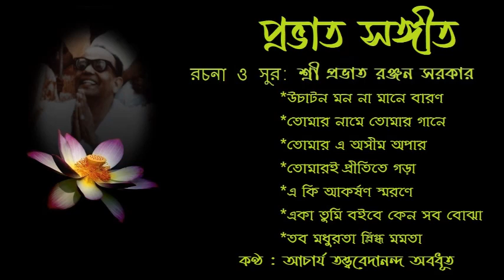Prabhat Samgiita: Album- UCATANA MANA NA MANE BARANA: উচাটন মন না মানে বারণ.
Lyrics & Music : Shrii Prabhat Ranjan Sarkar.
Voice :  Acarya Tattvavedananda Avadhut.